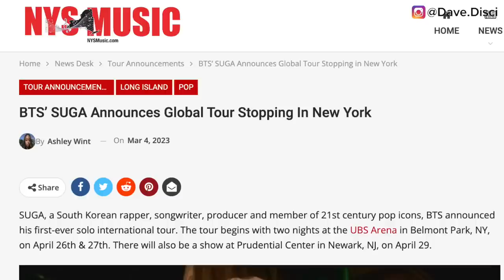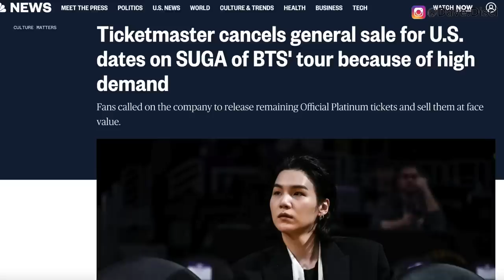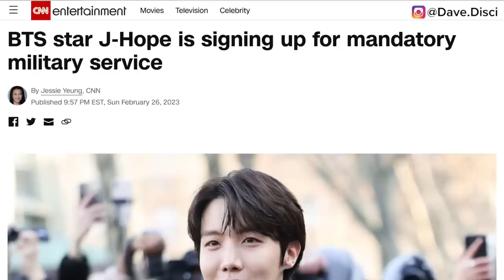JHope UPSET "Im Not Well"! Jung Kook CRIES On Stream On JHope's Leaked MILITARY DATE? Company SUED!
Hey Dumplings, today I want to get into more BTS news. I want to talk about JHope being upset and talking about him not being good or whatever is going on with him. I also want to get into Jung Kook looking very teary eyed on a stream and the topic of JHope's enlistment date coming out. I also want to get into Ticketmaster and current lawsuit that is happening there.

0:00 Table of Contents
0:19 Ticketmaster Lawsuit and Suga
3:35 JHope Says He Is Not Okay
5:38 Jung Kook Cries On A Stream Over JHope?
8:31 What You Can Do Next To Support

Learn Korean!